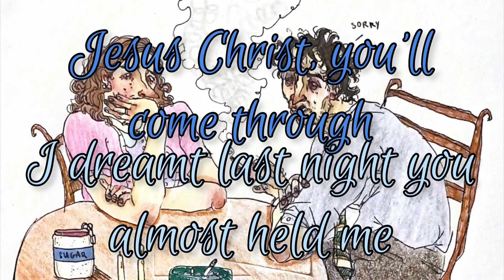[ in trousers ] a breakfast over sugar ~ lyrics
In trousers does not belong to me nor does this art.